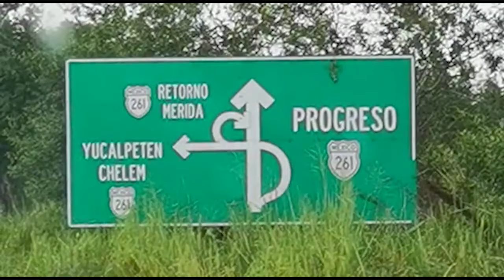ProgresoHoy en Notirivas (Jueves 9 de Septiembre 2021)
Este es el resumen de noticias:
* Progreso cuenta con nuevo arco vial en la Mérida-Progreso
* La Policía Ecológica usará eco-bicis para mantener limpias las calles de Progreso.
* El Cetmar de Yucalpetén tiene nuevo director

* 93.7 F.M. "La Reverenda Mérida" (Centro y Sur del estado)
* 91.9 F.M. "La Reverenda Oriente" (Tizimín, Valladolid y toda la Zona Oriente de Yucatán)
* 92.1 F.M. Radio Myl Mérida